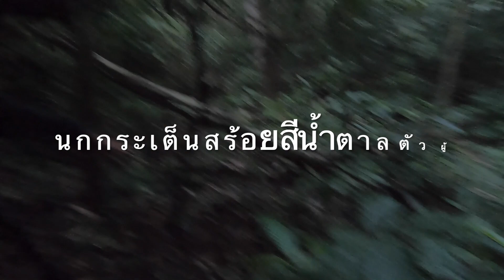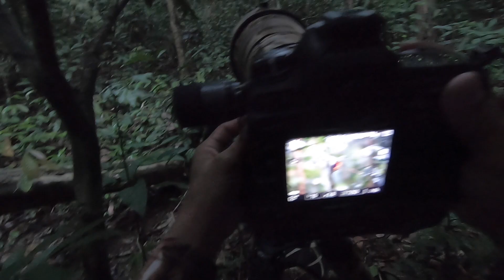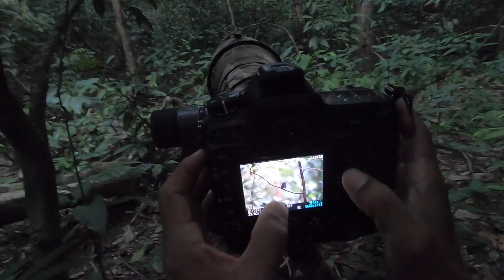ตามหานกกระเต็นสร้อยคอสีน้ำตาล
วันที่23กุมภาพันธ์ปี 64 เมื่อทราบว่ามีนกกระเต็นสร้อยคอสีน้ำตาลปรากฎตัว ผมและชุดถ่ายภาพนกที่ไปด้วยกัน รวม 5 คนด้วยการนำทีมโดย น้าชิน Suchin Fakon (ไกด์ดูนกมากประสบการณ์) มุ่งหน้าสู่ อ.นบพิตำ -กรุงชิง จ.นครสรีธรรมราช ระยะทางจาก กทม.กว่า 900 กม. พอถึงกรุงชิงก็พักหนึ่งคืน ก่อนจะเข้าถ่ายภาพในตอนเช้ามืดของอีกวัน การเดินลงสู่หุบเขาค่อนข้างลำบาก เป็นทางลาดชันและรกด้วยป่าอันหนาแน่ ป่าที่นี้อุดมสมบูรณ์มากจนรู้สึกหนาวเย็น อากาศ 19 องศา พอมาถึงพิกัดที่คาดว่านกจะอยู่ก็ได้เฝ้ารอ จนนกปรากฎตัวตอนพอมีแสงเช้าที่ให้พอมองเห็น โดยตัวผู้โชว์ตัวก่อน ไม่นานนักนกตัวเมียก็ออกมาเกาะกิ่งสวยงามมากครับ พวกเราถ่ายสักพักก็พากันกลับออกมา ทุกคนต่างพอใจกับภาพที่ได้ โดยเพฉาะผมเอง จะตื่นเต้นเป็นพิเศษเพราะเป็นครั้งแรกที่ได้ถ่ายนกชนิดนี้ ก่อนนั้นฝันมานานมากกว่าจะได้เจอได้ถ่าย ระหว่างเดินทางออกจากป่าต่างก็คุยกันและดีใจ พอใจกับผลงานที่ได้ เท่านี้ก็เพียงพอกับความสุขใจที่ได้รับไปอีกนานเลยละครับ ขอขอบคุณที่รับชม ฝากกดติดตามเพื่อเป็นกำลังใจด้วยนะครับ ขอบคุณมากครับ